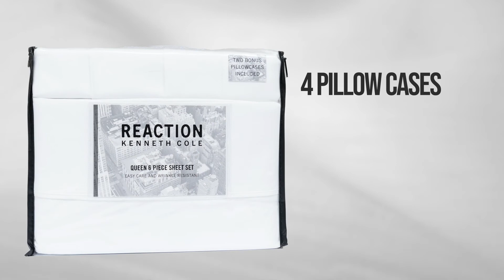FREE mvViejas Gift - Kenneth Cole Sheets - 9/4-9/5 - 11am - 7pm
Starting your day and escaping the comfort of your bed might get a little more difficult after relishing all night long in this amazingly soft Kenneth Cole 6-piece sheet set. Woven with premium threads, this set is guaranteed to peacefully allow you to fall into a world of blissful rest. The set includes 4 pillowcases, 1 queen flat sheet and 1 queen fitted sheet and can be all yours for free on Saturday, September 4th or Sunday, September 5th from 11 am to 7 pm by redeeming an invite or earning 2,000 points during the promotional day.